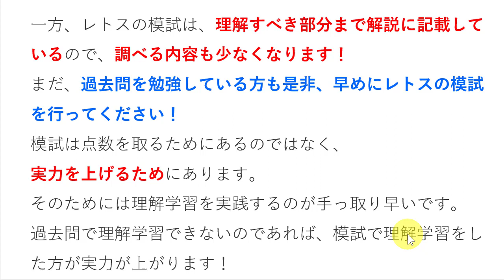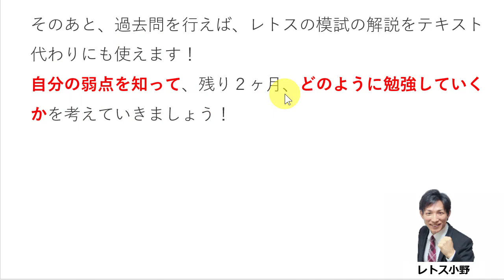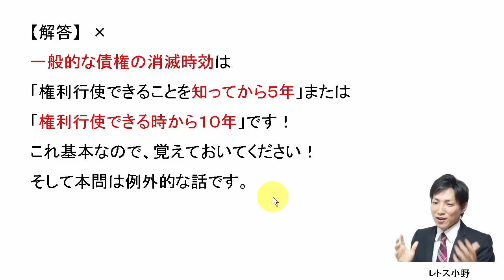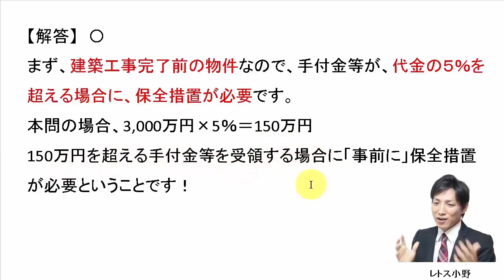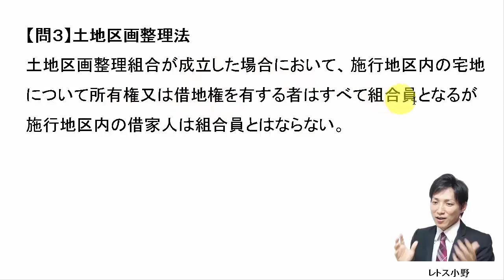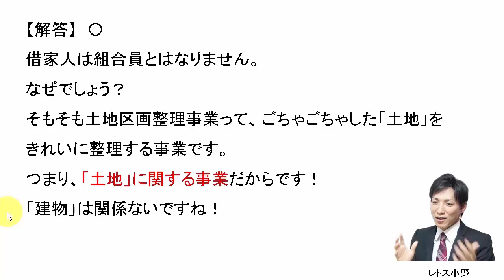【宅建過去問】8月9日の３問【レトス小野】宅建過去問解説